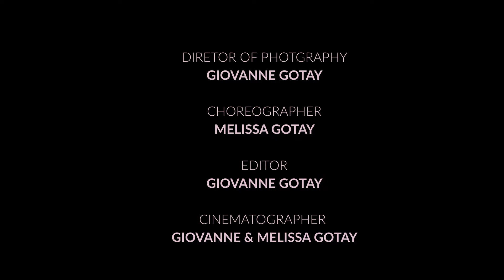"Rescued"-Nathan Wagner Dance Film by Unveiled Productions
“Rescued” takes you into a story about a character going through a battle with addiction. This battle for sobriety is a journey filled with the pain of many setbacks. After a night out from relapsing, the main character is confronted with a supernatural experience that changes the course of his life.

Directed by: Giovanne and Melissa Gotay
Choreographed by: Melissa Gotay

Lead Dancer/Actor: Givanni Gotay

Cast:
Sohlaire Beltran
Bess Trew
Dywuan Brown